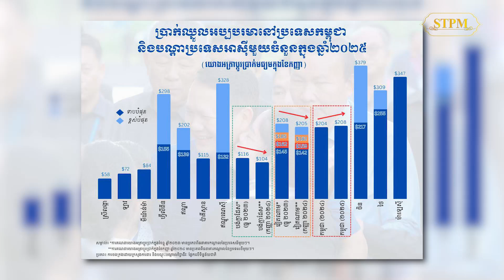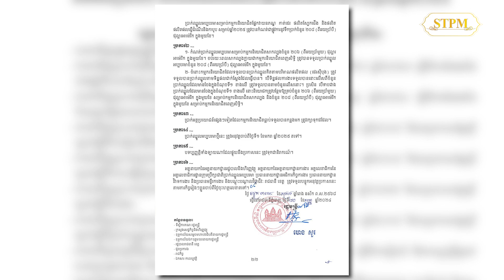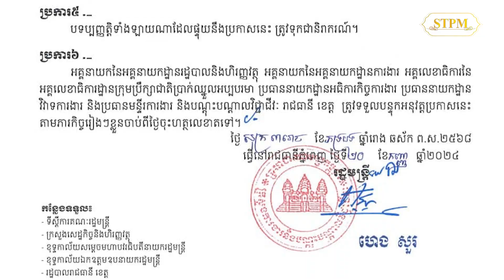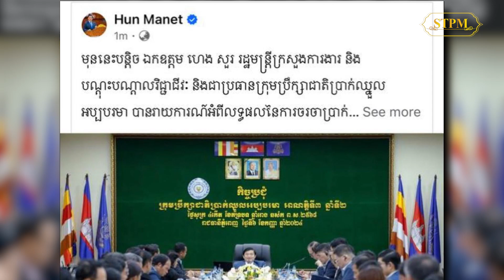វីដេអូ៖២០៨ដុល្លារ កាដូភ្ជុំបិណ្ឌជូនកម្មករនិយោជិតក្នុងវិស័យកាត់ដេរ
រាជធានីភ្នំពេញ ថ្ងៃសុក្រ ទី២០ កញ្ញា ២០២៤